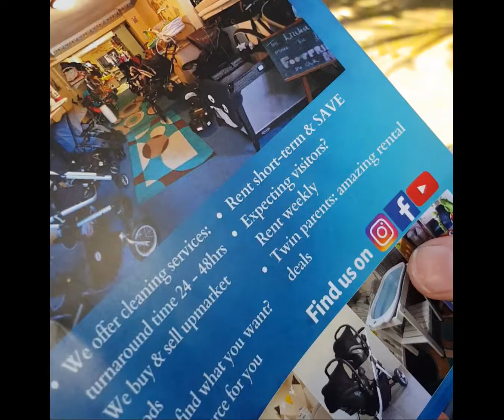Travelling with baby to Cape Town? Rent baby gear & save!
Planning a family trip to Cape Town? Rent baby gear and travel in style & comfort!
Travelling can be stressful. Add a crying baby, energetic toddler & trying to carry your luggage with additional strollers, car seats, toys...ugh just thinking about it all is exhausting!

Instead, rent baby equipment from us and enjoy your trip!

No matter where you travel, you will most likely need a car seat for baby, a suitable stroller for indoors or outdoors and a safe sleeping option such as a co-sleeper, camp cot or wooden cot (depending on age of the little one).

Travelling to sunny Cape Town? You most definitely then want to invest in renting a baby hiking carrier or all terrain jogger.

Advantages of renting from The Mom & Baby House:
- We make use of a personalized courier company that delivers directly to    Cape Town International Airport
- Book your rental dates with ease on our e-commerce website
- All of our rental products are quality checked, sanitised and deep cleaned with K-archer machines (99% effective in killing all bacteria & viruses)
- Don't know what to rent? Fear not! We provide expert advice and will guide you in choosing a rental product that is best suited for your child's needs
- We have a wide selection of products.
- We rent out the specific product you select on our website that has actual photos of the product and it's condition. No more guessing based off of an internet photo!

Advantages of renting baby gear:
- Entertainment toys & educational toys can be brought along for the trip instead of that massive double stroller you were planning on bringing.
- More space in your rental car's trunk for daily activities and the occasional shopping spree.
- You get to try out new baby and toddler gear without having to buy it.
- Baby equipment rental companies thoroughly clean their baby gear as they specialize in providing this service.

Are you a first-time parent overwhelmed by all the information and choices out there? Let us help you clarify by offering trusted and proven advise based on our 26 years of having a baby business. Welcome to our official channel!

The Mom and Baby House has been established since 1995.
We sell upmarket, preloved baby goods,
We rent short-term and long-term baby goods,
and we offer cleaning services 💦